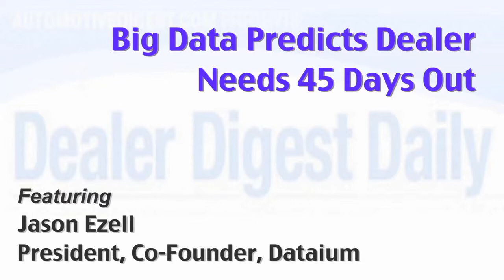Big Data Predicts Dealer Needs 45 Days Out | Jason Ezell | Automotive Digest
Data can now study the behavior of millions of active shoppers to accurately predict their buying habits for the next 45 days. When dealers and OEMs have an idea of make and models that will be of interest, they can plan accordingly.

Jason Ezell, President, Co-Founder, Dataium.